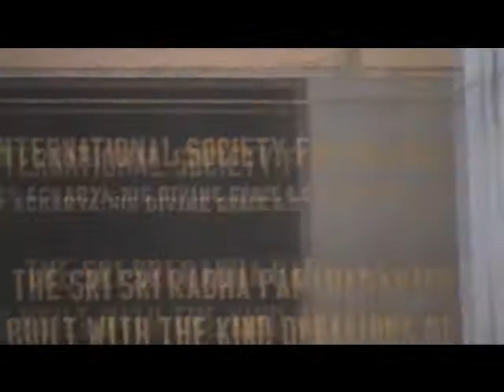india pt1.wmv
My solo trip to Delhi,India